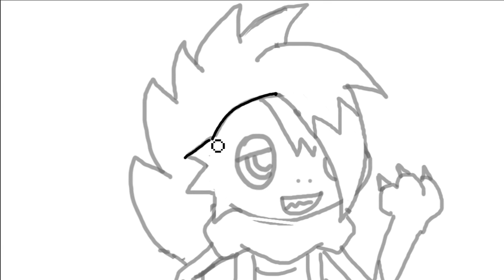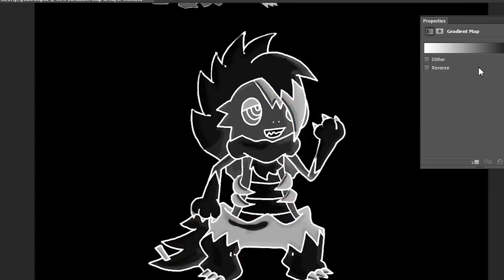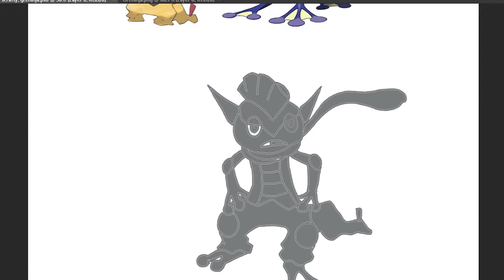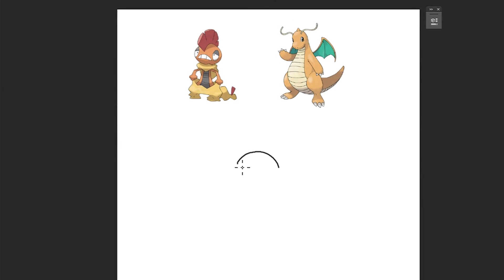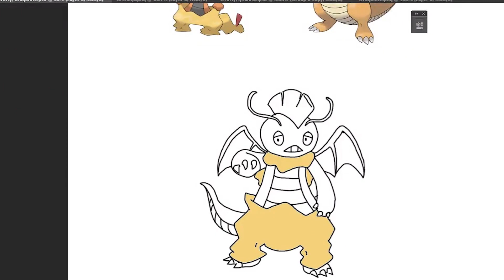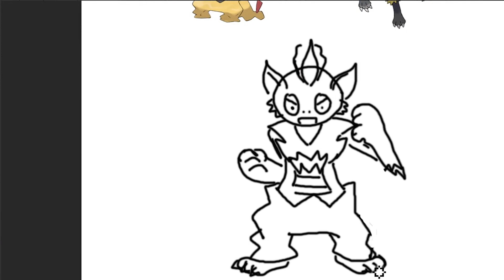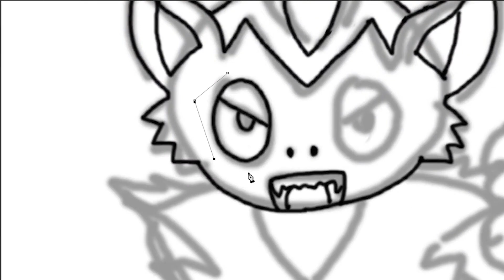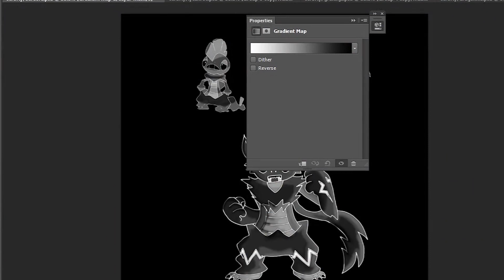Pokemon Scrafty Variations #1